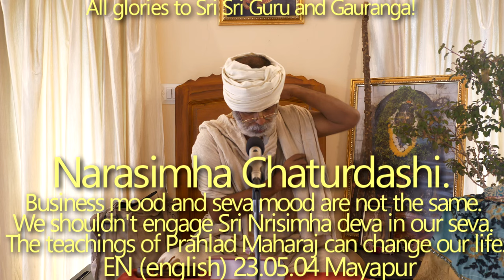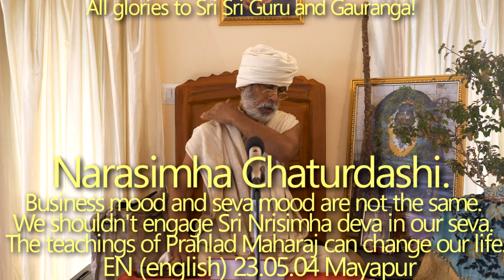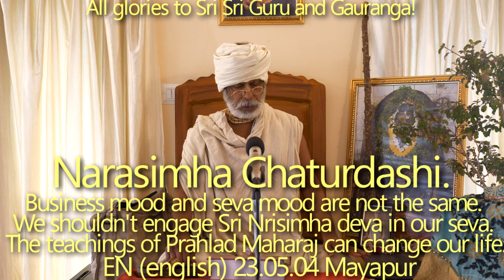SBen230504 Narasimha Chaturdashi. We shouldn't engage Sri Nrisimha deva in our seva. Prahlad Maharaj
Nrisimha Chaturdashi. We shouldn't engage Sri Nrisimha deva in our seva. The teachings of Srila Prahlad Maharaj can change our life. Business mood and seva mood are not the same.

Narasimha, Nrisimha Chaturdashi,  We shouldn't engage Sri Nrisimha deva in our seva, The teachings of Srila Prahlad Maharaj can change our life,  Prahlad Maharaj, Narasimha Chaturdashi